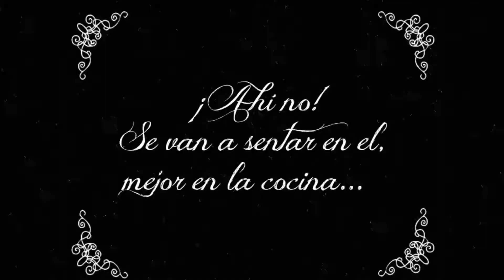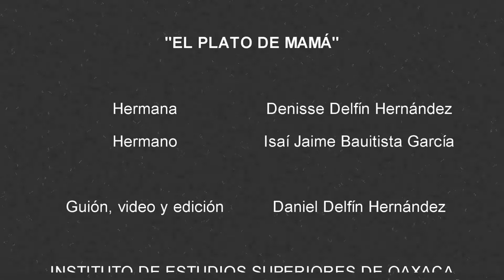EL PLATO DE MAMÁ | CINE MUDO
Cine mudo.
Trabajo realizado para la clase "Historia del cine" del IESO.
Actores: Denisse Delfín Hernández y Jaime García Bautista
Escritor, dirección, grabación y edición: Daniel Delfín

Oaxaca de Juárez, 2015